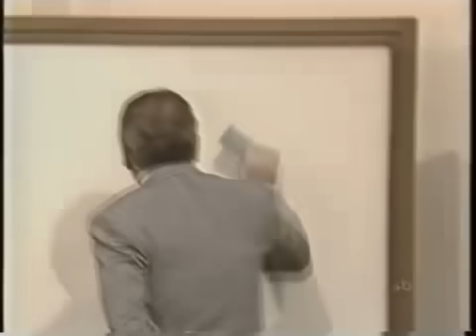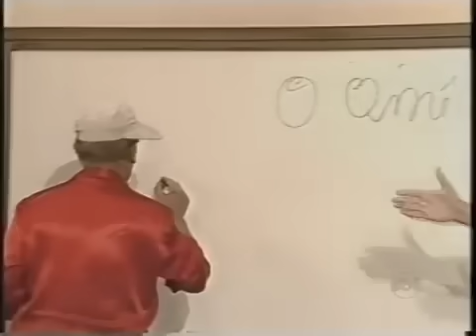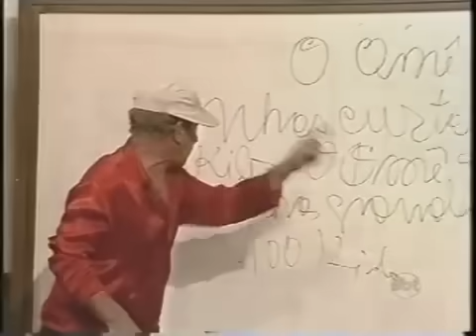A Escolinha Do Golias - Episódio 29